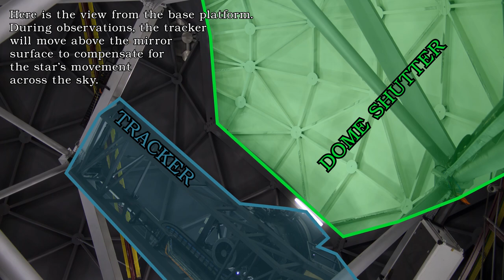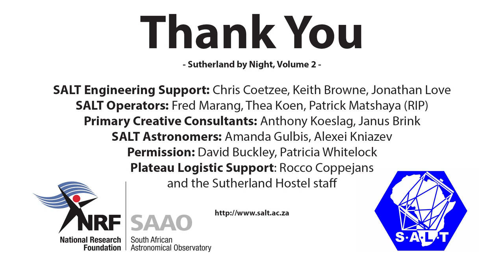Sutherland by Night, volume 2: SALT-Eye Camera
[1080p] Montage of 3 consecutive nights in July 2012 showing SALT in action from a unique point of view: the camera is mounted on the mirror structure, replacing one of the mirror segment.  All technical details are at the end of the video.  If you enjoyed, you might want to have a look at Volume 1 too